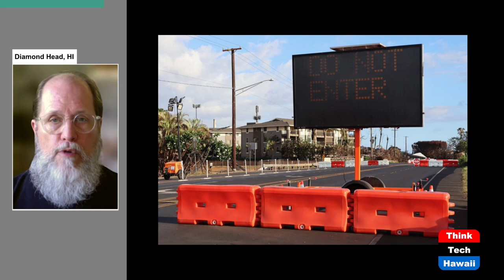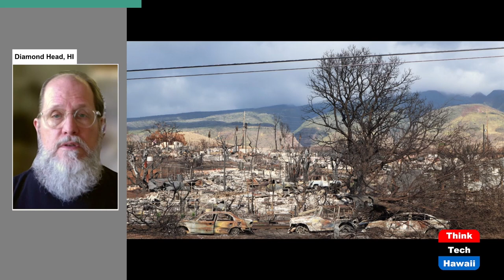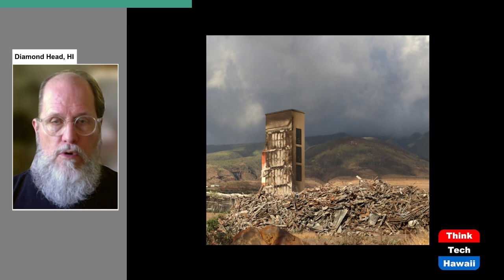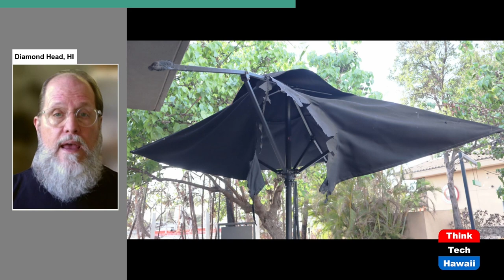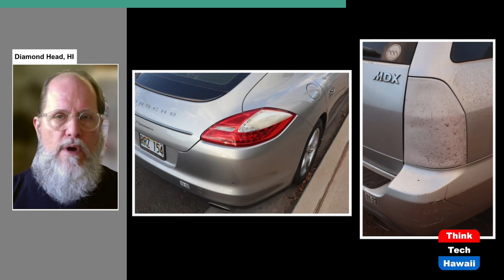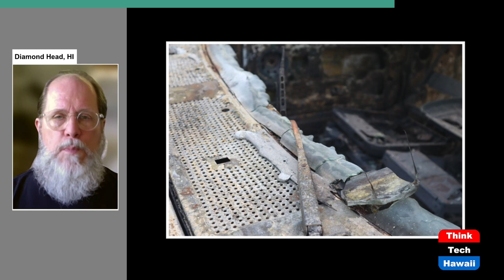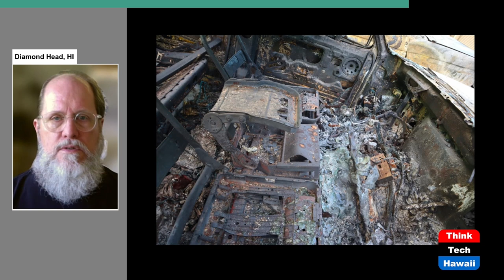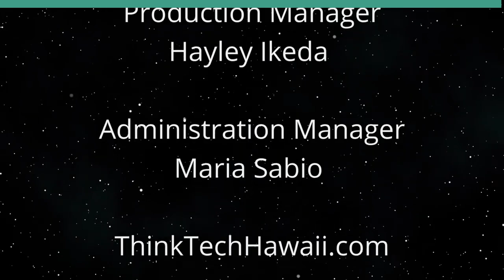Lahaina After the Fire, Part 2 (Humane Architecture)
Conditions There Today.  The host for this show is DeSoto Brown.

After the tragic fire of August 8-9, 2023 destroyed much of the town of Lahaina, what are the conditions there today?

Underwriters:
Michael Sklarz
The Cooke Foundation
Hawaii Energy
Hawaii Energy Policy Forum
Hawaiian Electric
Galen Ho of Immersive Worlds
Kamehameha Schools